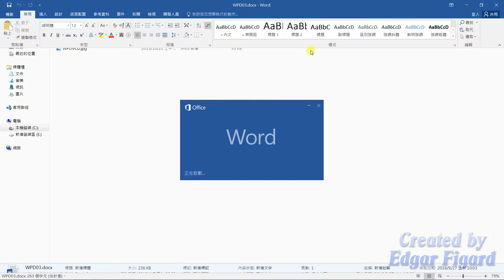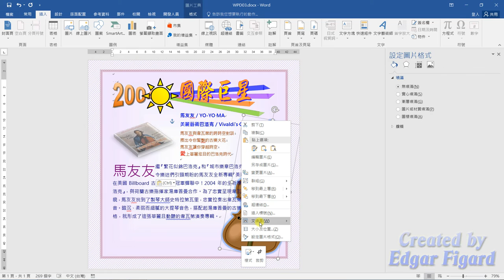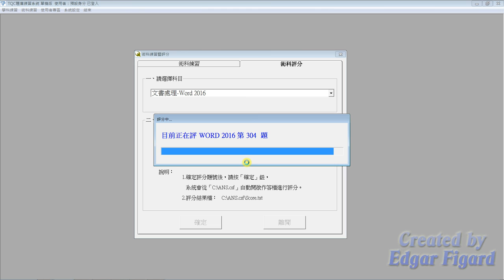TQC Word 2016動態解題示範 - 304 國際巨星馬友友